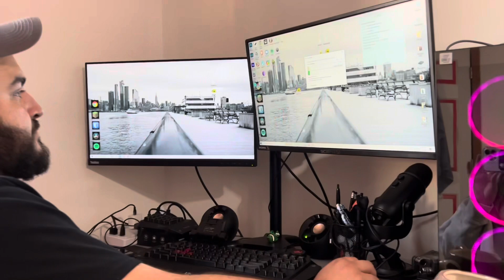Behind The Scenes of Filming “The Darkness That Follows”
Watch "The Darkness That Follows"  -

Van Mil Productions Instagram: @vanmilproductions

Always remember to be kind and stay positive ❤️
(Films are released on Saturday)
Love, B